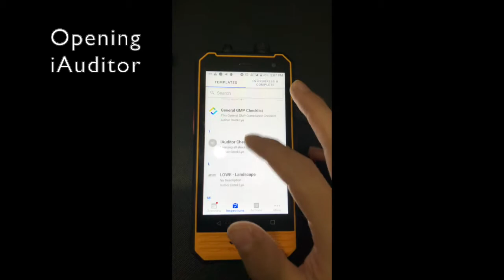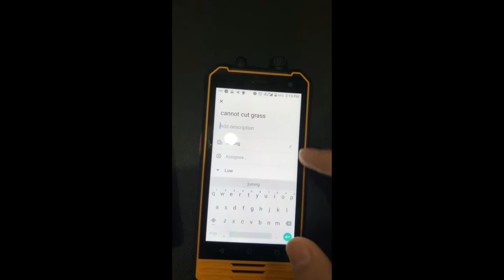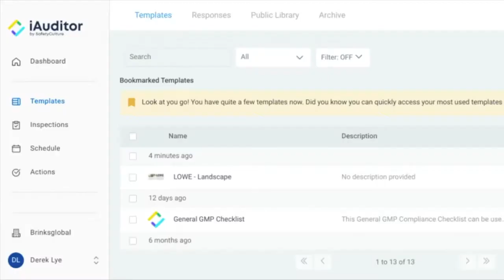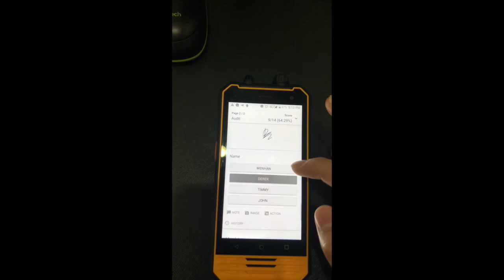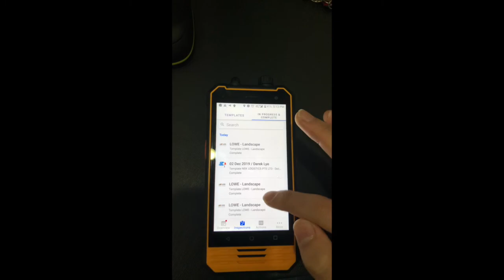Smart Forms - How government agencies can quickly build forms following their business operations.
Smart Walkie's CEO, Zhou Wenhan, was invited by IMDA to OneService-Industry eXchange (OSIX). OSIX is jointly organised by MSO (Municipal Services Organization) and IMDA (Infocomm Media Development Agency). The attendees were from various government agencies and the talks covered technology and procurement processes.

Wenhan did a presentation on Smart Forms. As part of the presentation, a hypothetical scenario where a government agency worked with their vendor to use smart forms to record work done. This aided in reduction of time to report the work and also provide real life cases to discuss and improve.

Smart Walkie also showed how improvements in business process can cascade to the individual field workers so changes in Business SOP are reflected in the smart forms and reinforce worker actions.